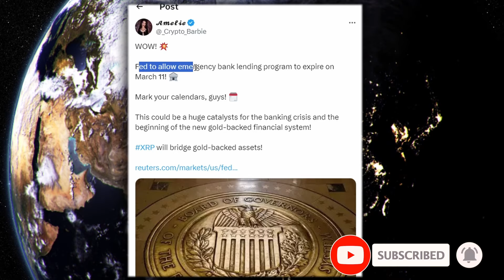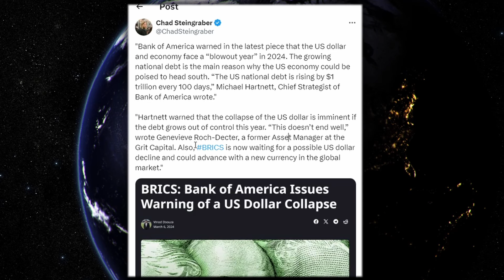XRP RIPPLE IN JUST 2 DAYS!!! | BOA MAJOR WARNING + OMG MR POOL! | BRICS XRP KABOOOM!!